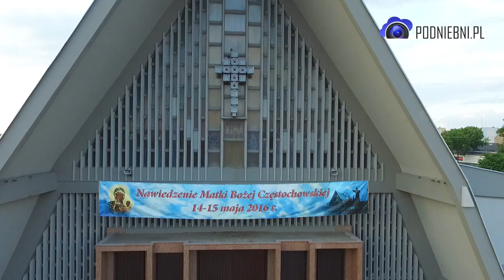Mój Gostynin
Film z drona. Poznaj Gostynin jakiego nie znasz... Jakiego ja nie znałem.